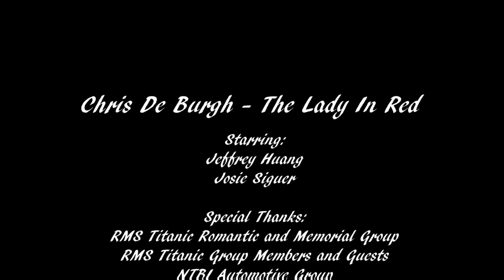Chris De Burgh - The Lady in Red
A Second Life rendition of Chris De Burgh's, "The Lady in Red".